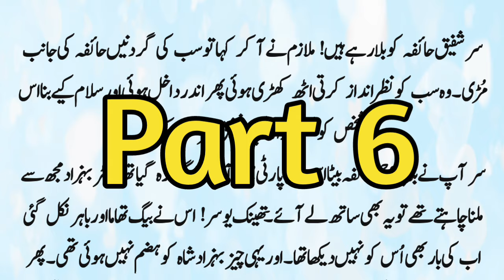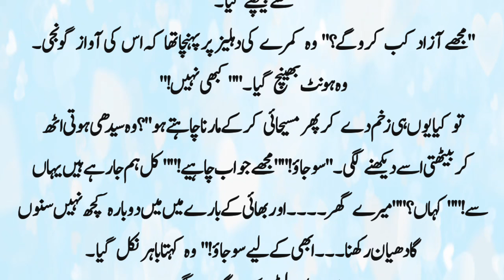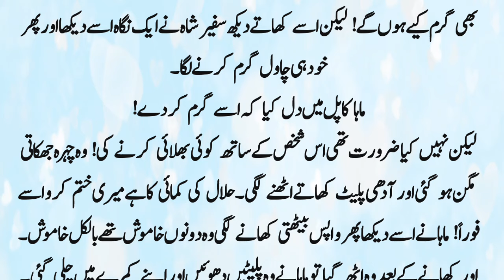Romantic novel | Forced Marriage Based | Love story | Part 6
# romantic novel